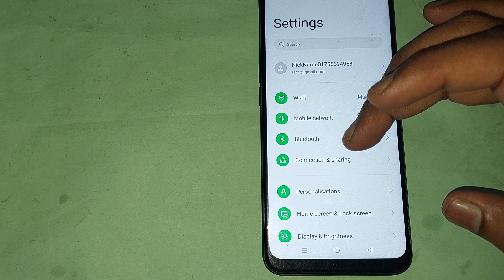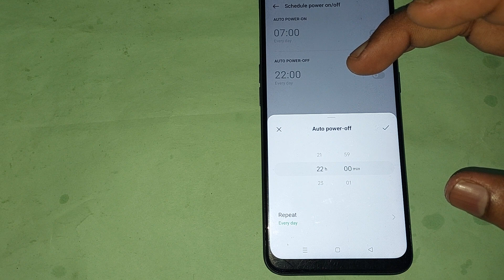how to use schedule power on off in oppo reno8t 5g, oppo reno8t 5g schedule power on off setting